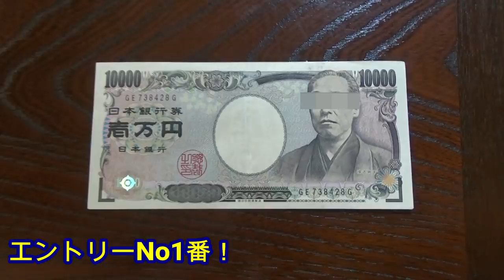【一升餅＆選び取り】将来の占い？男女双子赤ちゃんMix twins future fortune-telling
二卵性男女双子赤ちゃん1歳(生後366日)今日は一升餅を背負えるかと選び取りで将来の占いをしました！2人は背負えたかな？何を選んだのかな？それにしても2人とも食いしん坊w

1st Birthday！選び取りカード&一升餅祝い【生後1歳0ヶ月赤ちゃんの1日】

どの職業を選ぶ？予想通り？選び取りカード【1歳の誕生日】　Future career forecasting game "Erabitori Card"

1歳の誕生日に一升餅(約2kg)を背負わされる赤ちゃん　Isshoumochi ceremony in Japan